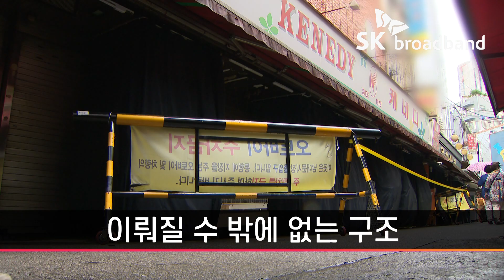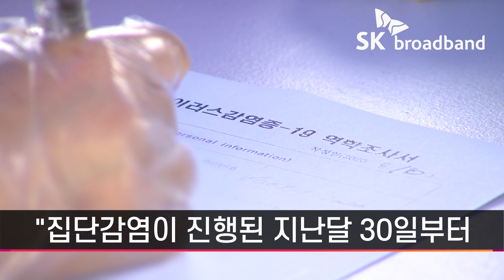[자막뉴스] 남대문 집단감염에 비상 /SK브로드밴드 뉴스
코로나19 집단감염이 발생한 곳은
시장 내에 있는 '케네디상가'
지난 7일 고양시 반석교회 교인인
상인 한명이 첫 확진자로 판명,
이후 확진자와
접촉한 이웃상인들도 감염되면서
현재까지 총 8명이 확진자로 판명
케네디상가는 의류와 잡화 등을 취급하는
좁은 점포들이 밀집한 건물로,
상인들끼리 가깝고도 잦은 접촉이
이뤄질 수 밖에 없는 구조

남대문 시장 상인(음성변조)
(한 사람이 걸려갖고 왔는데
같이 밥 먹은 사람들이 점심때 반찬 먹고
마스크 벗고 그런 사람이
한꺼번에 일곱 명이 걸렸다네)

방역당국은 비상 걸려
추가감염이 우려되는 가운데,
주로 현금이 오가고 CCTV도 없는 상가 특성상
역학조사가 어려운 상황이기 때문
이에 따라 방역당국은 재난안전문자를 통해
지난달 30일부터 이달 8일까지
케네디상가를 방문한 방문객들은
자발적으로 검사를 받을 것을 당부
아울러 숭례문 앞에
임시 선별소를 설치하고 운영에 들어간 상태
상인들의 말에 따르면,
"집단감염이 진행된 지난달 30일부터
이달 8일까지는 휴가와 장마철이 겹쳐
다행히 손님이 많지 않았다"는데
그나마 이것이 위안거리
고양시 반석교회발 n차 감염이 확산되는 가운데
남대문 시장까지 번진
코로나19의 추가확진자 발생여부에
방역당국과 시민들은 촉각을 곤두세워

취재기자 : 임세혁
영상취재 : 김   환 신승재